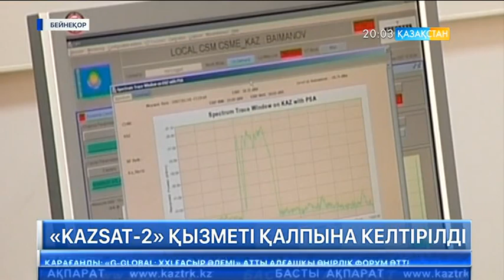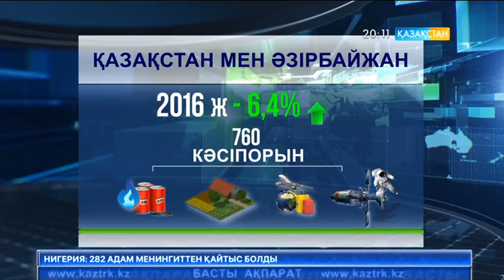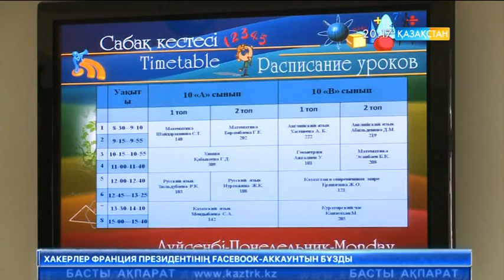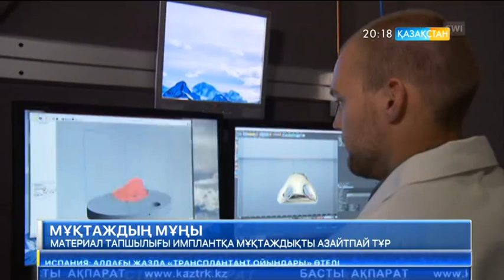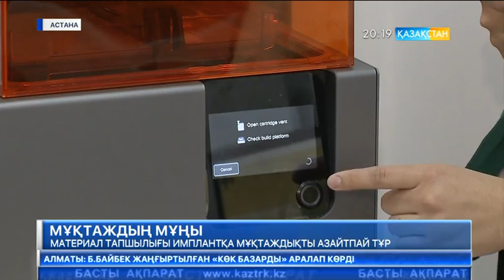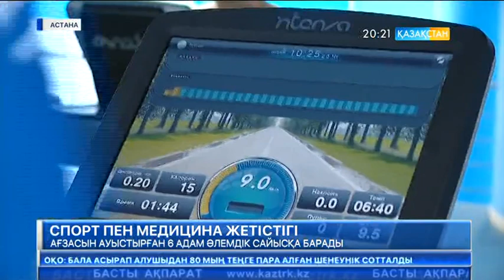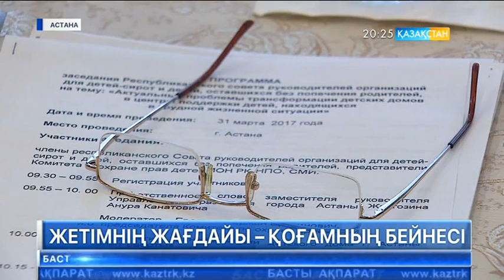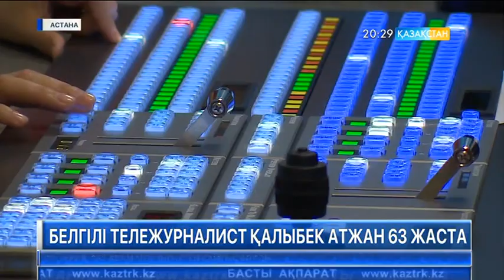20:00 Басты ақпарат (31.03.2017)